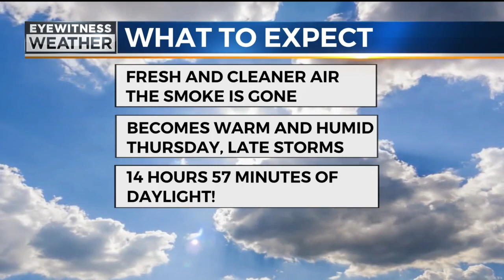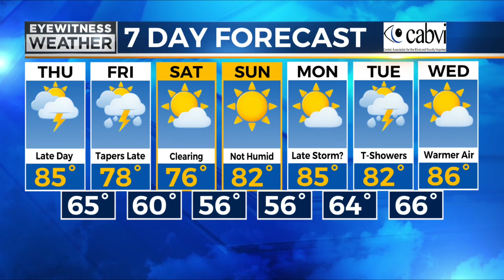Craig's Evening/Overnight weather forecast